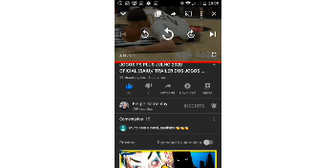HOMENAGEM AS DUAS MULHERES QUE MAIS AMO( AMO VOCÊS DEMAIS )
HOMENAGEM AS DUAS MULHERES QUE MAIS AMO NA VIDA GALERA . MINHA MÃE E MINHA NAMORADA

GALERA DEIXA NOS COMENTÁRIOS O QUE VOCÊS ACHARAM DO VIDEO GALERA